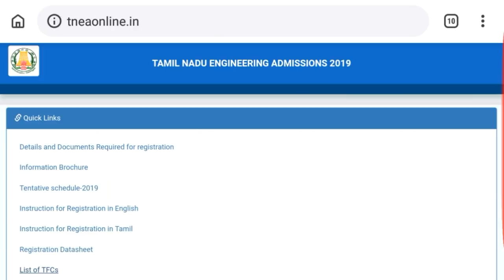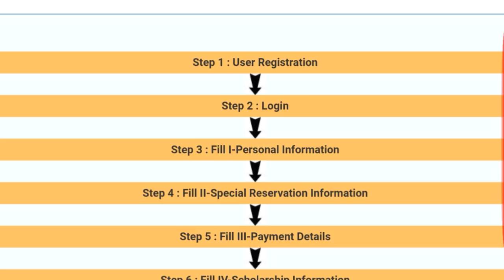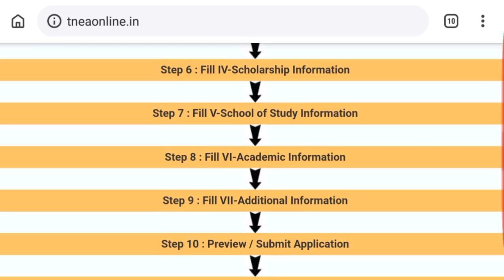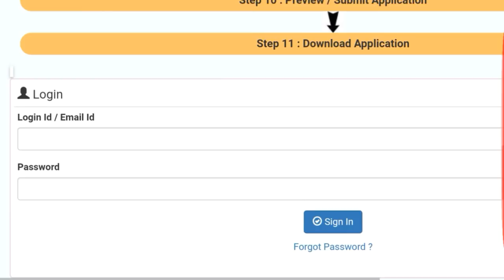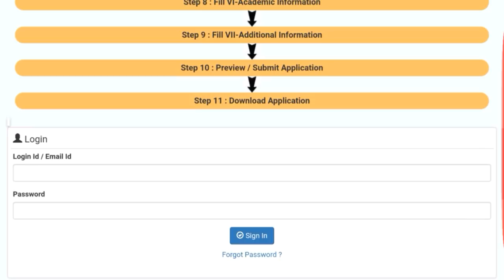TNEA 2019 engineering online counselling 2019 apply now | tneaonline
Tnea 2019 tamilnadu engineering admission counseling apply now